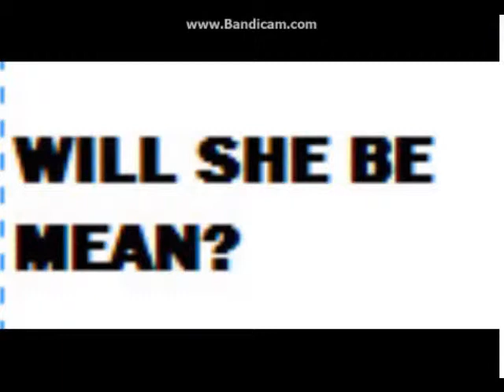Kayla As A Teacher.... (#1)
FIRST EPISODE! Join me every time i go to Kayla's school to see what horrors and delights await behind shut doors